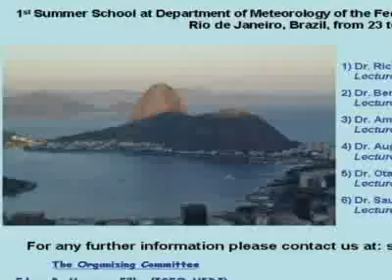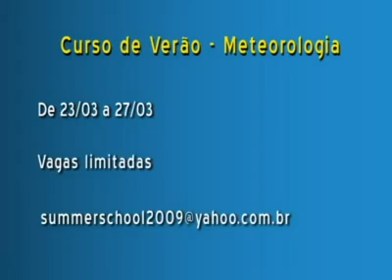17/02/2009 - Inscrições para o Curso de Verão em Meteorologia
Rio de Janeiro, 17 de fevereiro de 2009

Inscrições para o Curso de Verão em Meteorologia

O Departamento de Meteorologia promove o seu primeiro Curso de Verão, com o tema “Interação Superfície-Atmosfera no Contexto das Mudanças Ambientais”. As inscrições estão abertas e vão até 23 de Março, quando começam as aulas.

O evento conta com a presença de professores do Brasil, da Holanda e dos Estados Unidos, que discutirão mudanças na camada limite da atmosfera, onde vivemos, como as Ilhas de Calor urbanas.